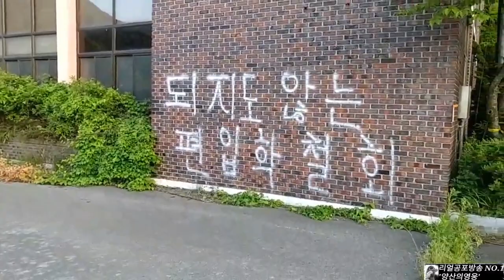[사전답사] 산속에 있는 폐캠퍼스에 다녀왔습니다.ㅣI went to the lung campus in the mountains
여러분이 소망하는 모든 일이 이루어집니다~^^
스폰이나 문의는 카톡이나 이메일로 연락주세요.

▶콤부차 다이어트 음료

카톡▶ caa2020
라인▶ caa2020